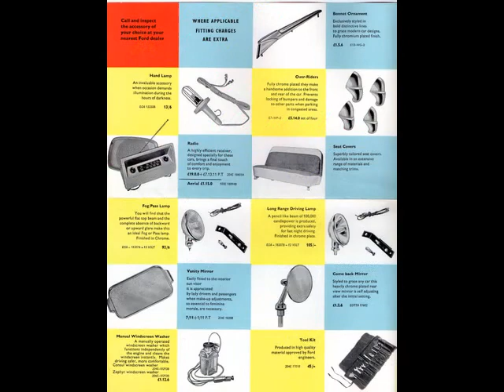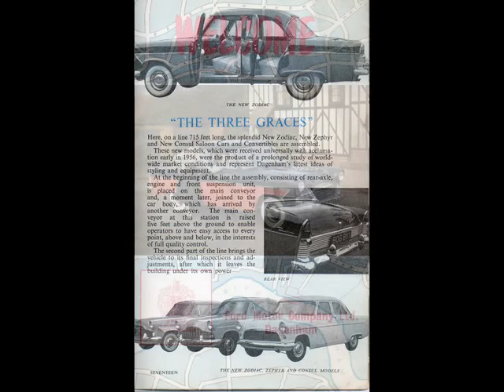MK2 Consul Zephyr Zodiac HIGHLINE brochures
Slide show of MK2 brochures, enjoy these rare pics!